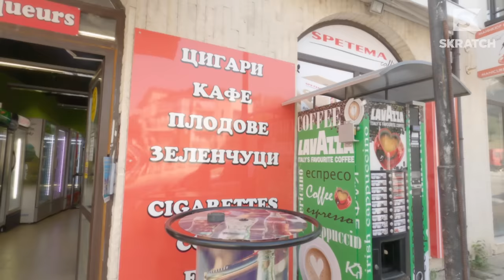A Bulgarian BEAUTY | Adventures in Golf Season 7 VLOG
We've seen some raw, real beauty on Adventures in Golf, but Thracian Cliffs might be at the top of the list. No wonder Erik Anders Lang did NOT want to leave.

To see the course in all its colorful glory, after this, check out the main episode (presented by United) on our YouTube channel.